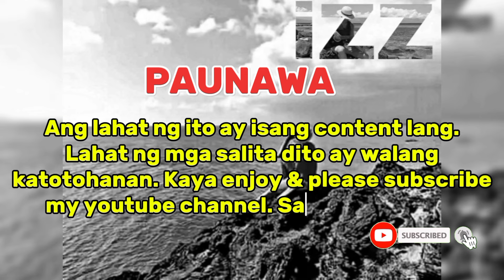Bagong boyfriend ni Maris Racal ipinakilala nya sa interview.